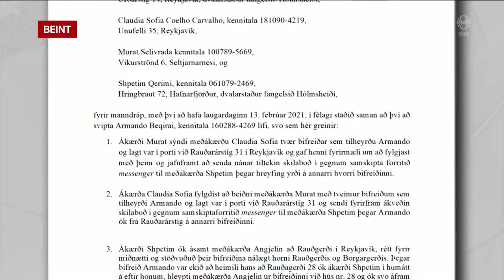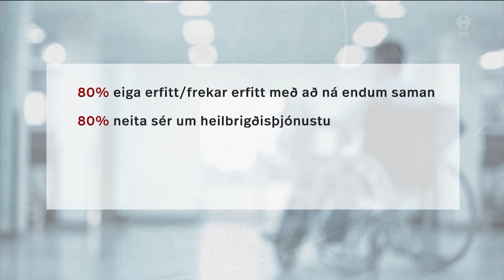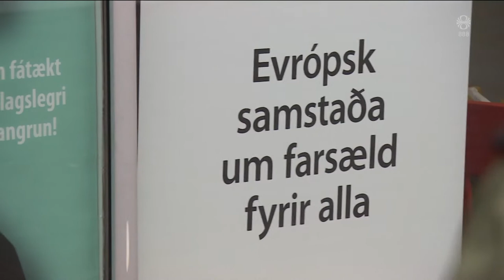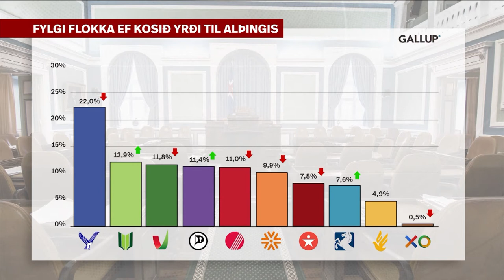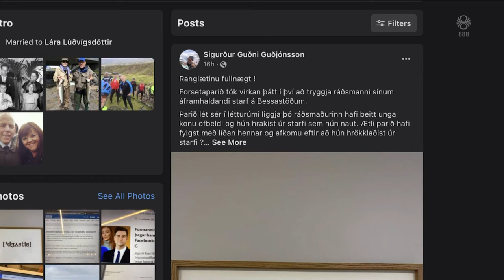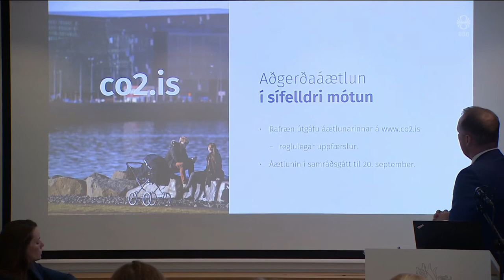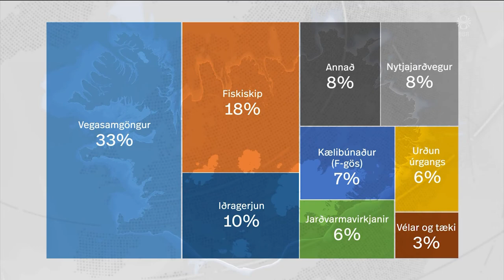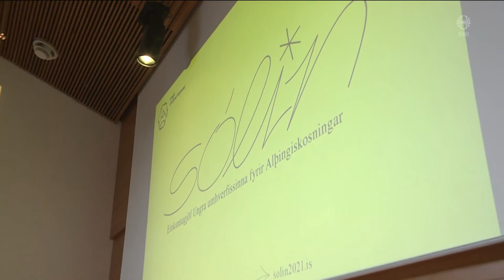Fréttir - 13. sep 2021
Fréttir RÚV frá 13. september 2021 - Efnisyfirlit:
00:01:20 Þrjú neita sök í Rauðagerðismálinu
00:05:53 80% fatlaðra ná illa endum saman
00:08:31 Þingkosningar í Noregi
00:10:42 Ríkisstjórnin héldi naumlega velli
00:12:21 Forseti Íslands biðst afsökunar á orðanotkun
00:14:19 Kosningamálin: Loftslagsmál
00:19:09 Forystusætið: Guðmundur Franklín Jónsson
00:20:12 Hjólaði þúsund kílómetra um Vestfirði